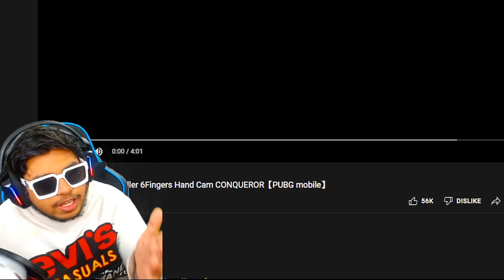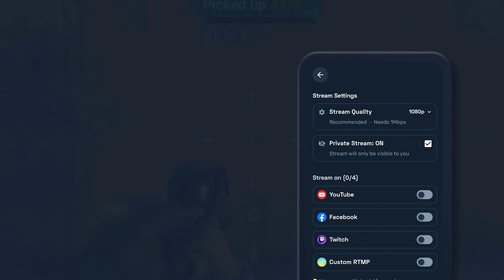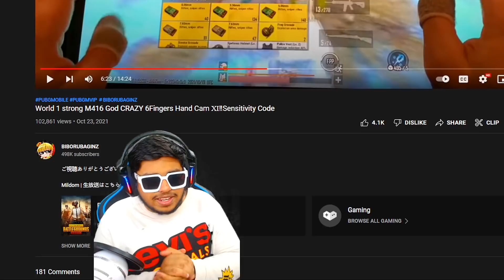HOW TO PLAY One HAND Claw like HACKER BIBORUBAGINZ BEST Moments in PUBG Mobile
Welcome to HOW TO PLAY One HAND Claw like HACKER BIBORUBAGINZ BEST Moments in PUBG Mobile.

👉🏻DEVICE SPECS
• Brand: iPhone 11 Pro Max
• RAM/ROM: 4GB/64GB
• Recorder: Elgato HD 60s
• Resolution: 1080p 60FPS
• Editor: Sony Vegas Pro
• Format: MP4
• Decorder: H.264
• BitRate: 10-40 Mbps

KingAnBru